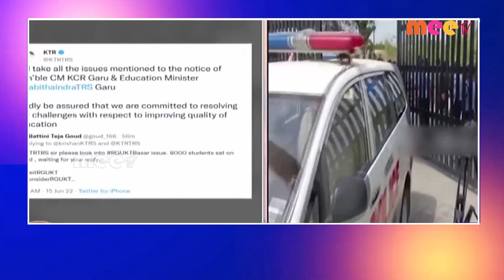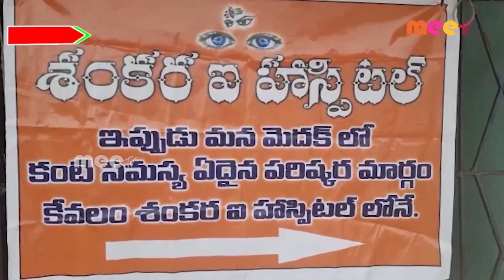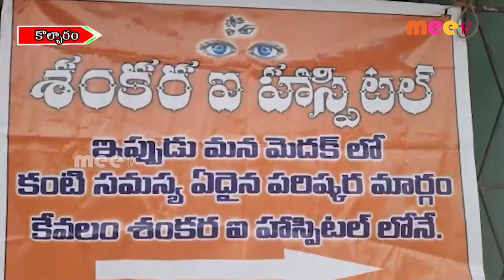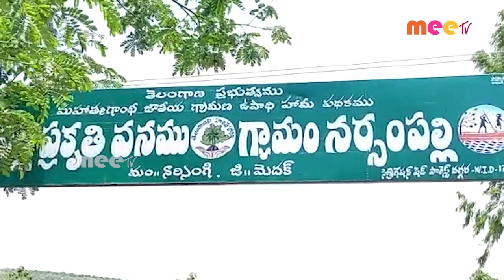//15-06-2022// MEETV NEWS //